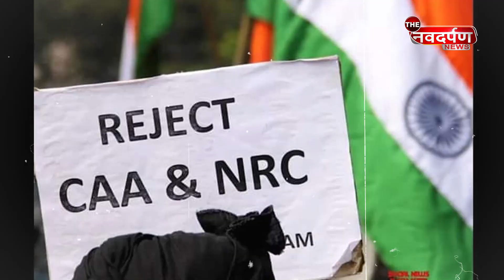महिला आरक्षण बिल के बाद अब कौन सा कानून, Modi सरकार ने कर दिया साफ ! | THE NDN NEWS | Parliament